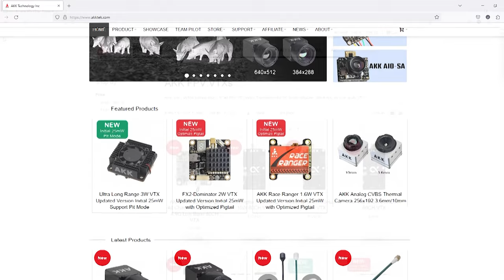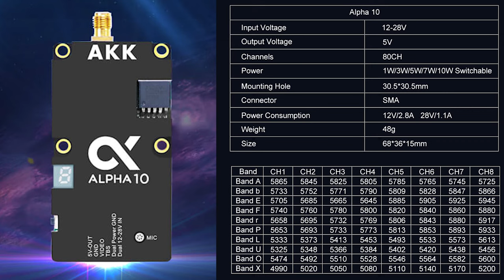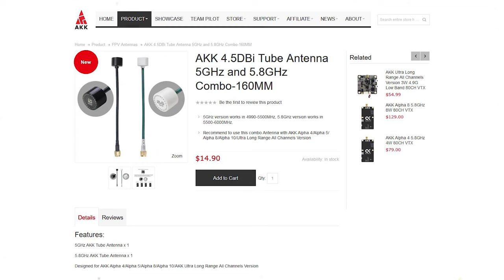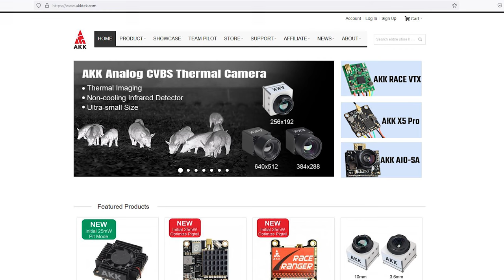The Ultimate Long Range 5.8ghz VTX - The AKK Alpha Series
Review and first look at the Alpha Series VTX from AKK. High powered VTX capable of up to an incredible 10 watts of power output for an ultimate long range performance.